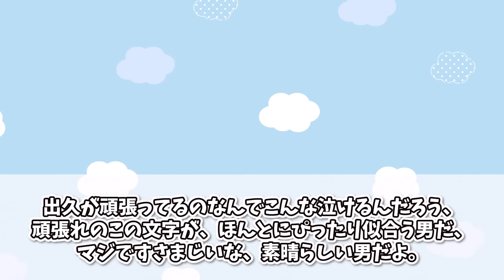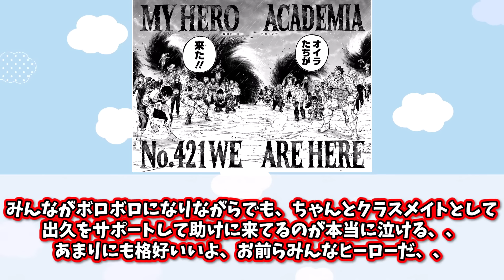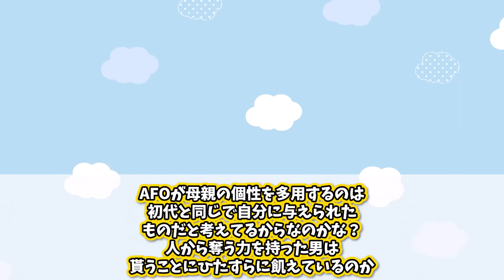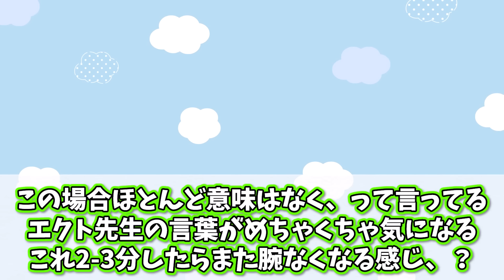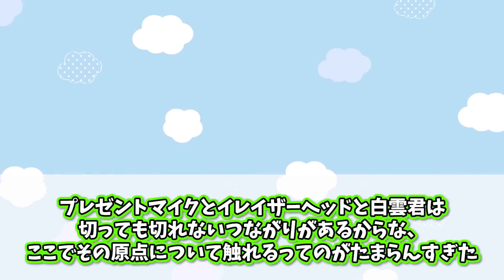【最新421話】頑張れデク！A組の大集合&暖かい展開と最終決戦の凄まじさに涙が止まらない読者の反応集【ヒロアカ】【421話】【出久】【漫画】【考察】【アニメ】【最新話】【みんなの反応集】